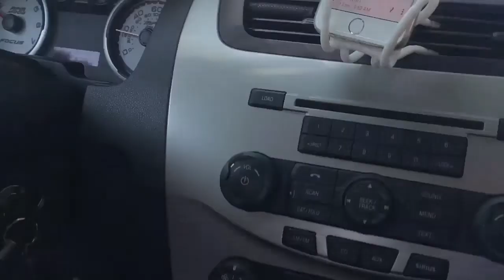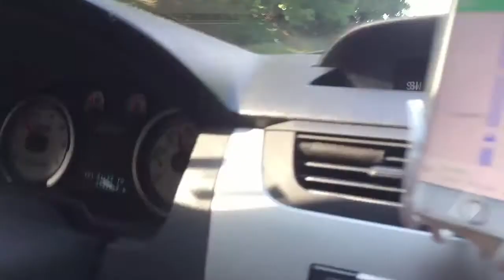WOODSTOWN DINER!! (Woodstown, NJ) | Diner Detectives [EP. 7]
Today, Grandma and I go down into Salem County and visit the Woodstown Diner which surprisingly, had a lot of paneling and wood in it!